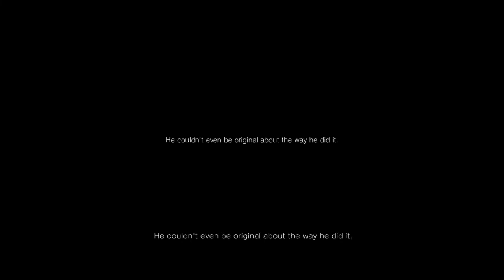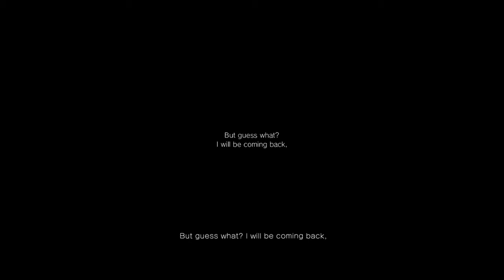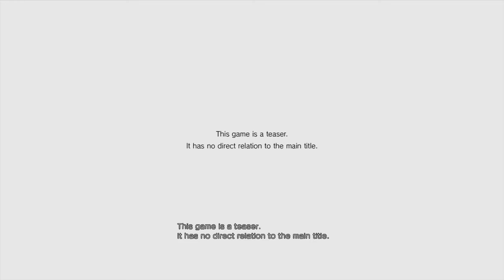P.T. Silent Hill - I did it + Ending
P.T. Silent Hill - Ending